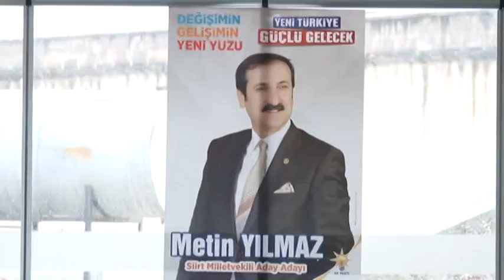5 YILMAZDA ADAY ADAYLIĞINI AÇIKLADI